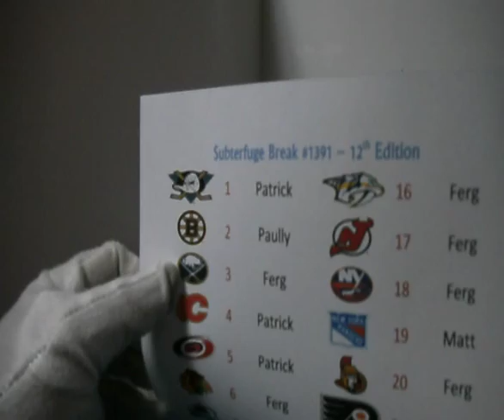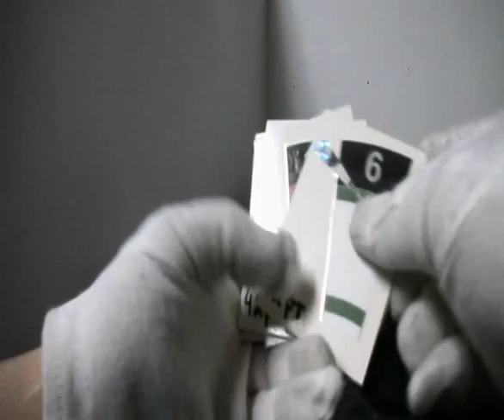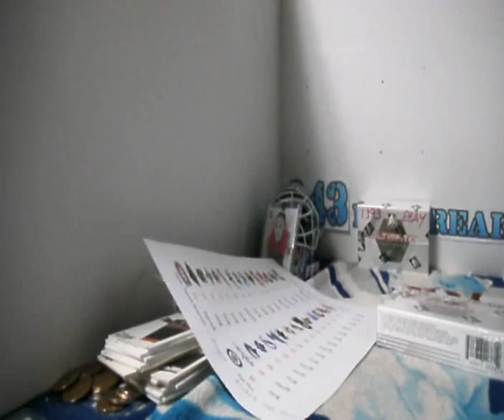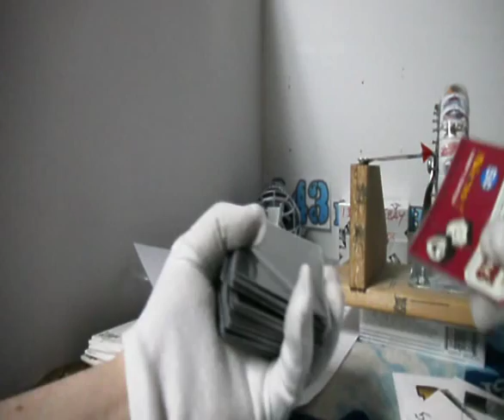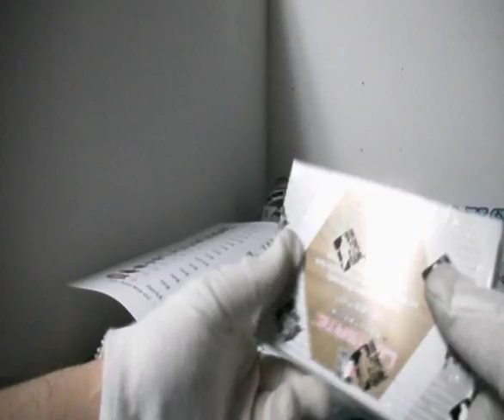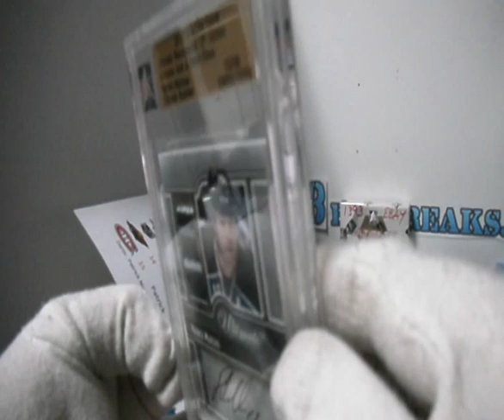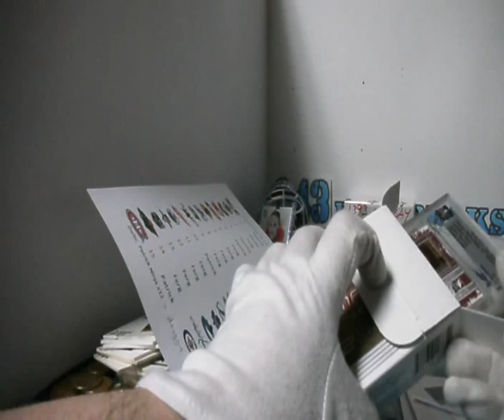Subterfuge Box Break #1391 Ebay ITG Ultimate Memorabilia 12th Edition